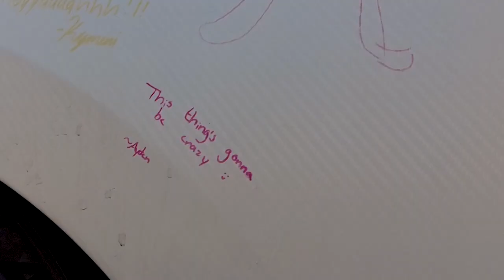'DRACO' FK7 CINEMATIC | HD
Phase 4 complete, what's next..?

Equipment used:
Canon M50 w/ Sigma 16mm

Stay blessed!